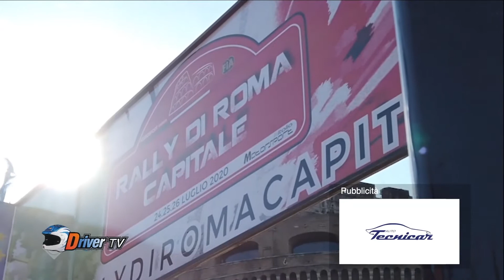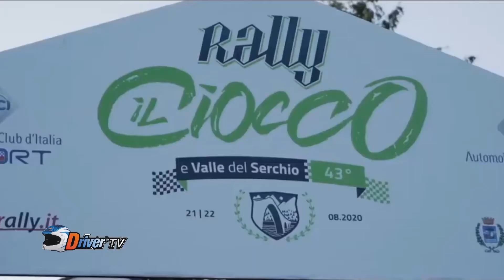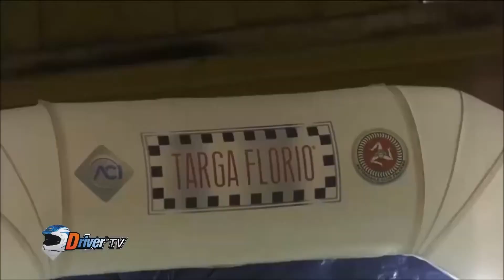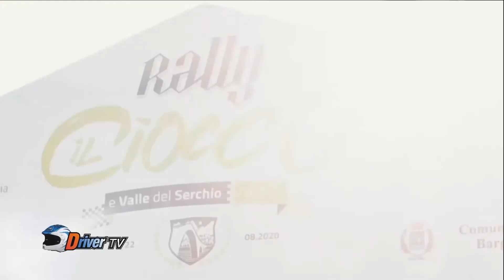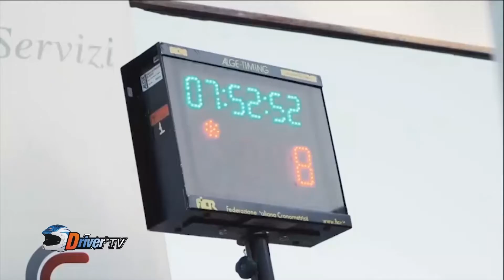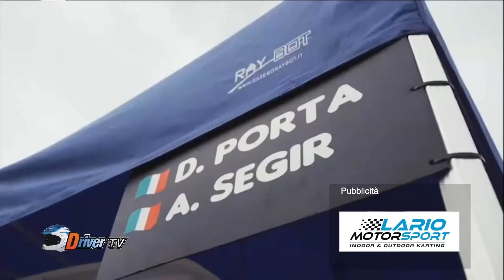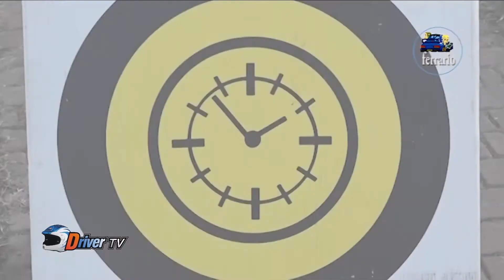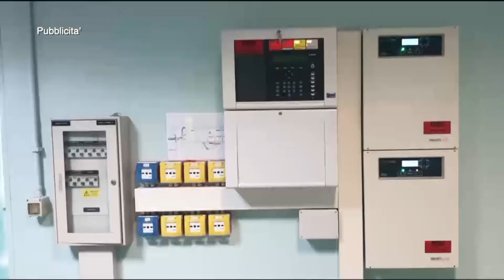DRIVERTV PORTA SEGIS ANTONUCCI WRT puntata del 18 3 21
Ritorniamo a raccontare   le gesta dei campioni 🏆in collegamento  visto la zona rossa  Davide Porta e Andrea Segis  campioni italiani R1 con  il boss della loro scuderia WRT  Roberto Antonucci